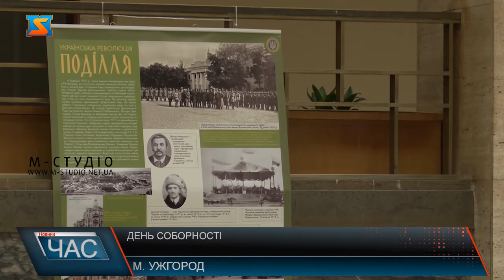День соборності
22 січня вся Україна відзначає День соборності.  А для Закарпаття це  особливий день – коли область увійшла до складу України.  Урочистості в Ужгороді  стартували о 10 годині на площі Народній  з покладання квітів до пам’ятника Тарасу Шевченку, потім до пам’ятника Президента Карпатської  України Августину Волошину на набережній Незалежності. Крім того в атріумі облдержадміністрації  розгорнуто тематичну виставку. 22 січня 1919 року відбулася  історична подія у державотворенні України - 102 роки тому проголошено Акт Злуки Української Народної республіки та Західно-Української Народної республіки.